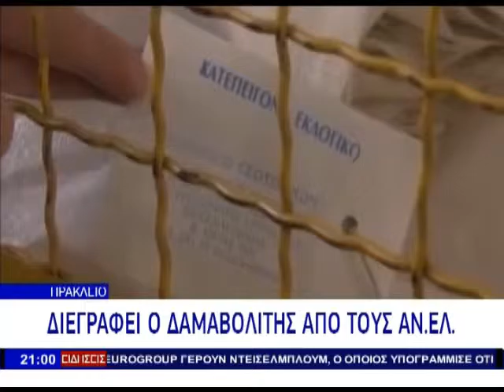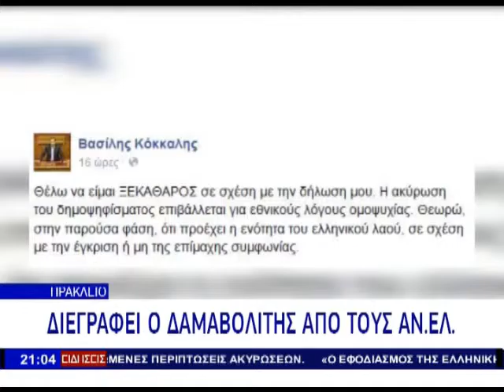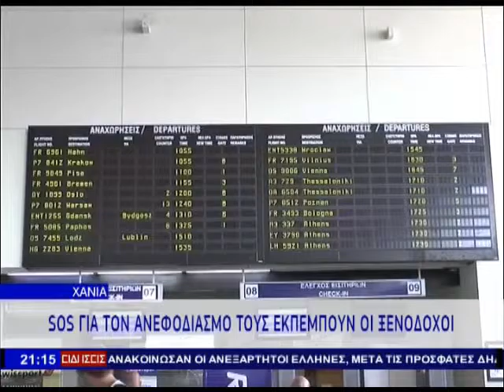02 07 2015 ΚΕΝΤΡΙΚΟ ΔΕΛΤΙΟ ΕΙΔΗΣΕΩΝ